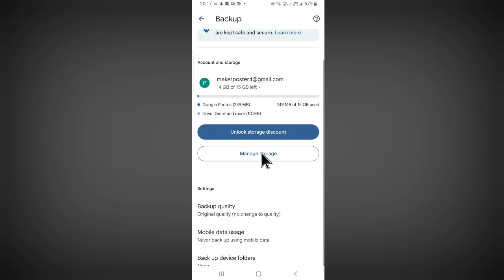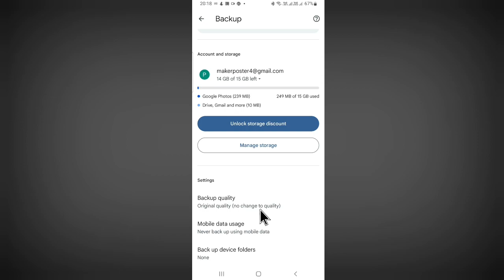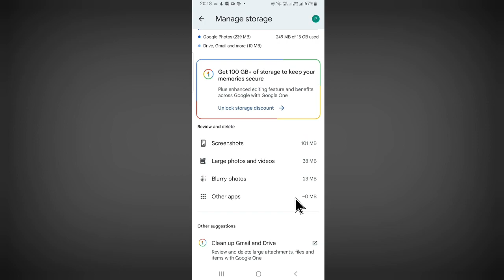Google Photo Backup Settings Kaise Kare ~ Google Photo App Me Backup Kaise Kare